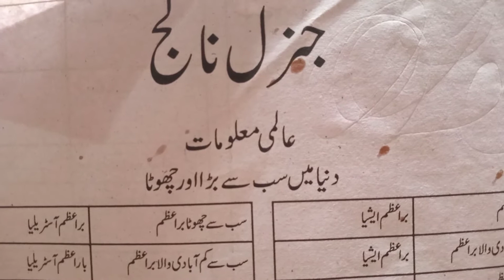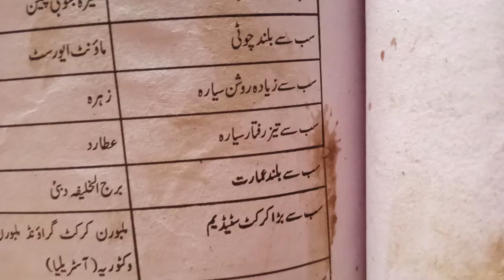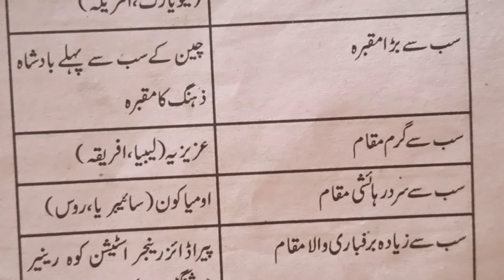pst jest general knowledge mcqs/ general knowledge mcqs in urdu/general knowledge mcqs